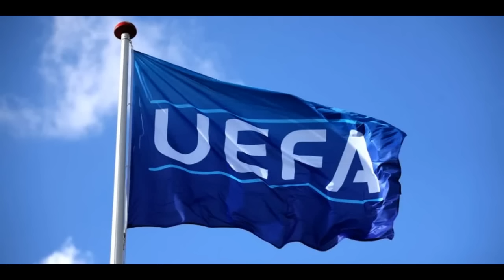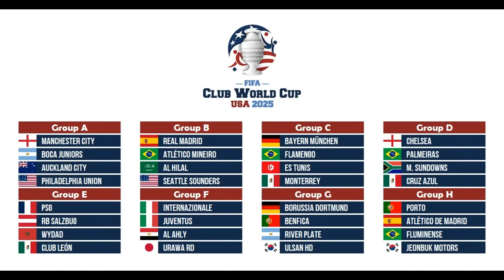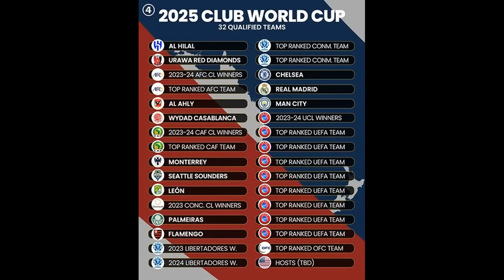ቅንጥብጣብ ስፖርት @comshtatotube 14 May 2024 - Kibreab Tesfamichael